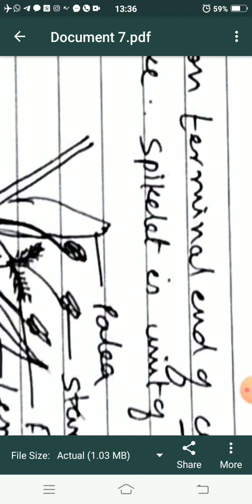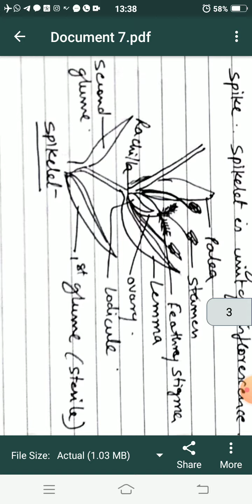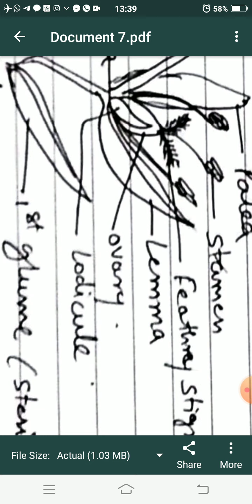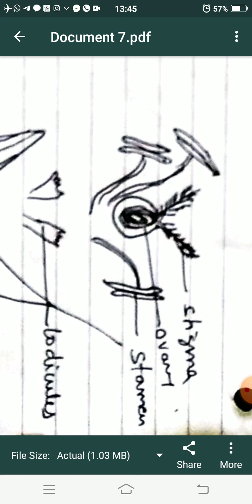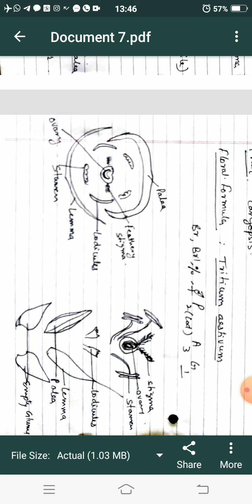Family Poaceae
B. Sc Third Year BOTANY